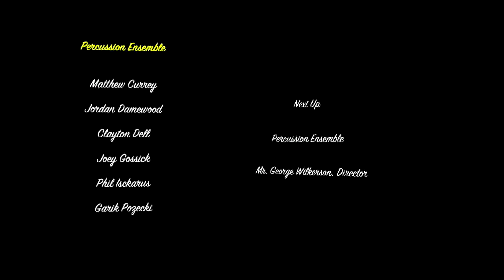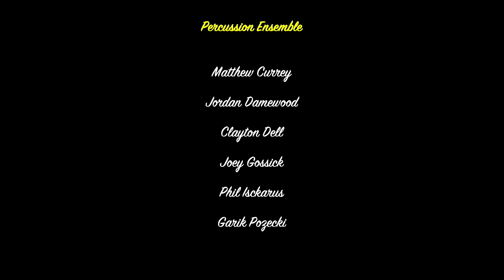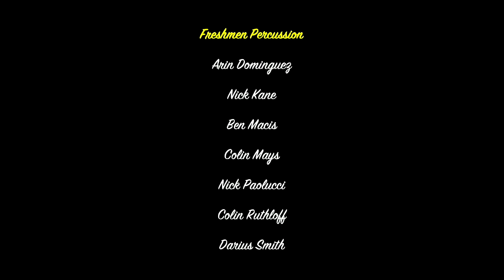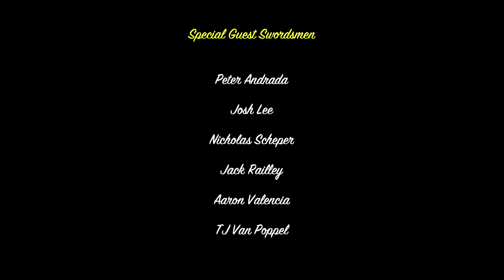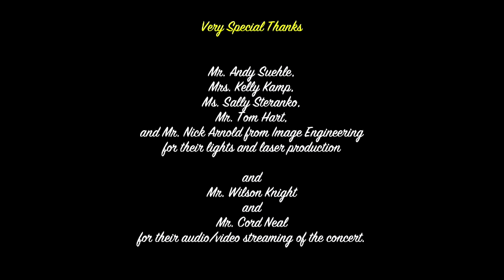Percussion Ensemble Concert